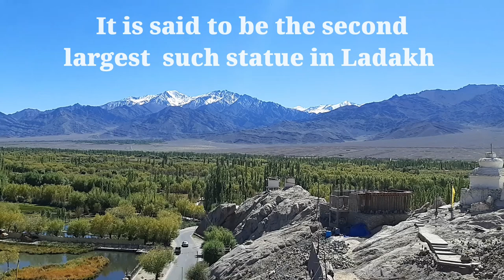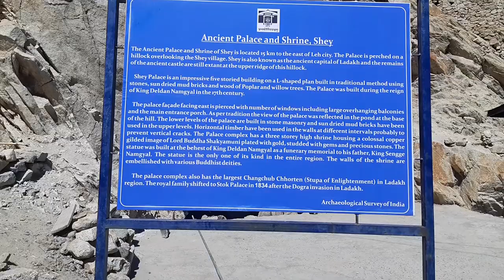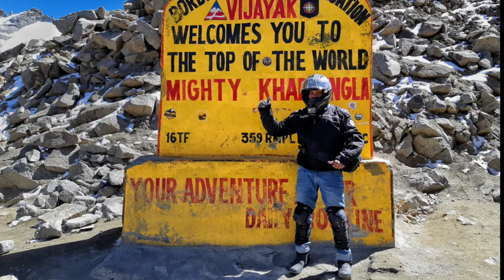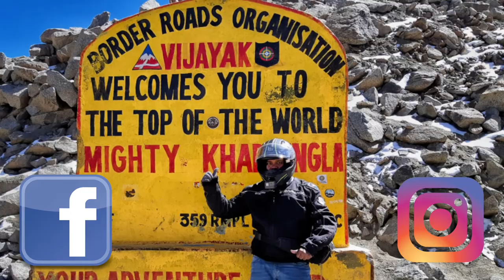KOLKATA TO LADAKH (Solo)| Day -10 | LEH TO SHEY PALACE TO THIKSE MONASTERY | LADAKH RIDE |BIKE RIDE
This video depicts day 10 of my Dream ride to Ladakh. I set out at 9.30 a.m. from my hotel at Leh-Manali  Highway. This video portrays my experience as a rider. Visiting Shey Palace & Monastery and Thikse Monastery was really memorable.  The terrain throughout the road was just like a dream that you must see to believe. ultimately, And I got to the Land of Lamas, the mesmerizing Ladakh, fulfilling my dreams that I had been longing for years. It will be an inspiration to set out and explore the unknown and untrampled again. And don't hesitate to ask any questions in the comment section. I shall definitely try to answer them. You can have information about my stay in Manali, Jispa, Sarchu and Leh in the description below.